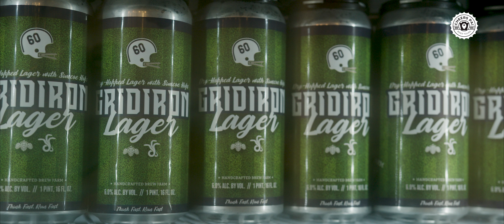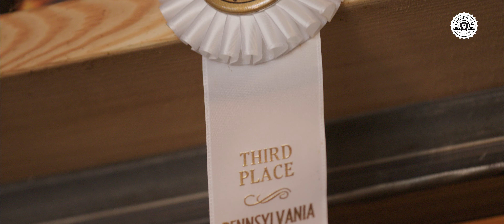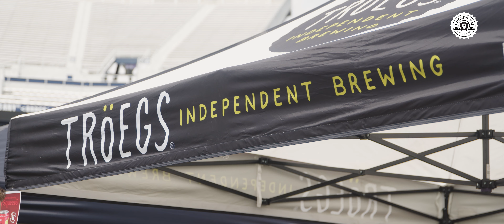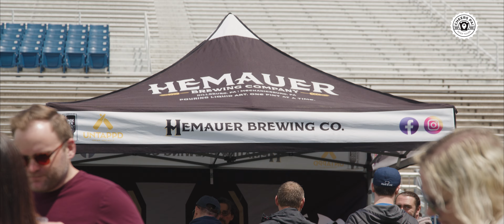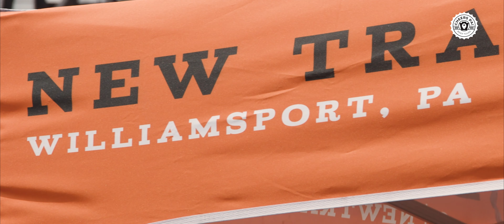Antifragile Brewing Co. in State College | Cheers PA Beer Tours Season 2 Episode 6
Welcome to Happy Valley! Despite only opening two years ago, Antifragile Brewing Co. is already making big waves in State College. Their most notable feat: hosting the Hoppy Valley Brewers Fest on the field of Penn State's very own Beaver Stadium!